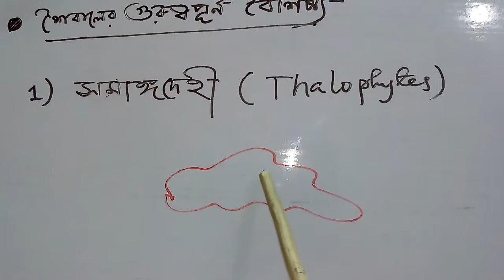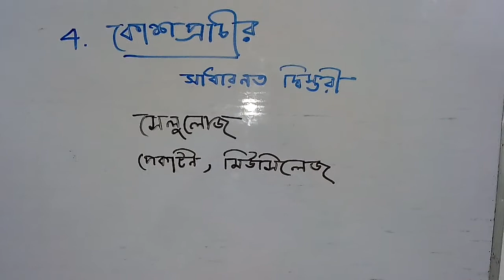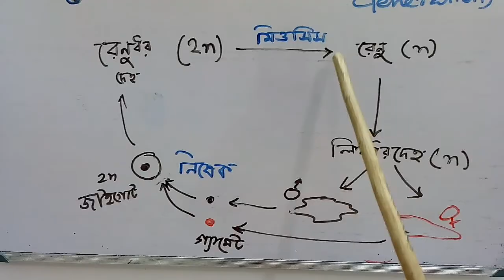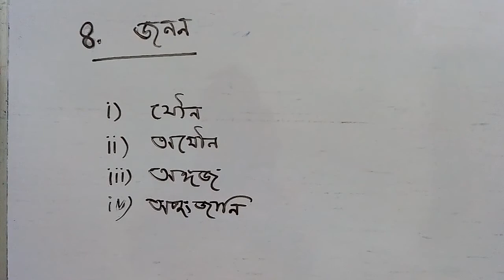General features of algae (Bengali medium)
Algae - basic features- class 11 , NEET